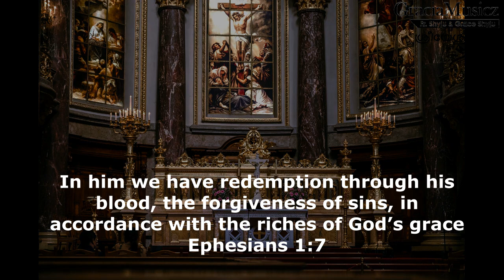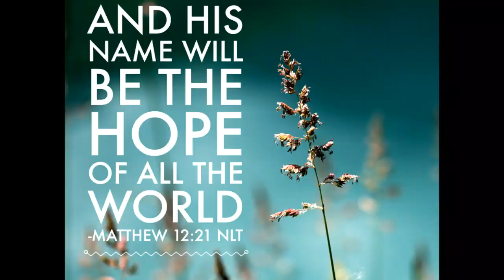Sree Yeshu Naamam || Fr. Shyju & Grace Shyju || Naiju Abraham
ശ്രീയേശു നാമം അതിശയനാമം
ഏഴയെനിക്കിമ്പനാമം

1.
എല്ലാ നാമത്തിലും മേലായ നാമം
   ഭക്തജനം വാഴ്ത്തും നാമം
   എല്ലാ മുഴങ്കാലും മടങ്ങും തന്‍ തിരുമുമ്പില്‍ -
   വല്ലഭത്വം ഉള്ള നാമം -- ശ്രീയേശു..

2.
എണ്ണമില്ലാപാപം എന്നില്‍ നിന്നും നീക്കാന്‍ -
   എന്‍ മേല്‍ കനിഞ്ഞ നാമം
   അന്യനെന്ന മേലെഴുത്തു എന്നേയ്ക്കുമായ് മായ്ച്ചു തന്ന
   ഉന്നതന്‍റെ വന്ദ്യ നാമം -- ശ്രീയേശു..

3.
ഭൂതബാധിതര്‍ക്കും നാനാവ്യാധിക്കാര്‍ക്കും
   മോചനം കൊടുക്കും നാമം
   കുരുടര്‍ക്കും മുടന്തര്‍ക്കും കുഷ്ഠരോഗികള്‍ക്കും എല്ലാം
   വിടുതല്‍ നല്‍കും നാമം -- ശ്രീയേശു..

4.
പാപ പരിഹാരാർത്ഥം പാതകരെ തേടി
   പാരിടത്തില്‍ വന്ന നാമം
   പാപമറ്റ ജീവിതത്തിന്‍ മാതൃകയെ കാട്ടിത്തന്ന -
   പാവനമാം പുണ്യനാമം -- ശ്രീയേശു..

Shree yeshu naamam athishaya naamam
Ezha’enik’impa namam

1) Ella namathilum melaya namam
Bhakthar jenam vazhthum namam
Ella muzhankalum madangidum thirumunpil
vallabhathwam ulla namam;-

2) Ennamilla’papam ennil ninnu neekan
Ennil kaninja namam
Annyanenna melezhuthu ennekumai
Maichu thanna unnathante vannya namam;-

3) Papa’pariharartham pathakare thedi
Paridathil vanna namam
Papamatta jeevithathin mathrukaye kattithanna
pavanamam punnya namam;-